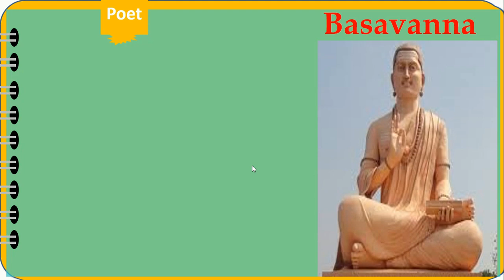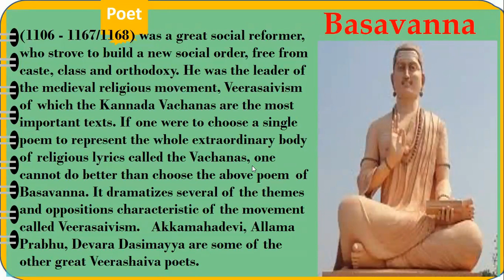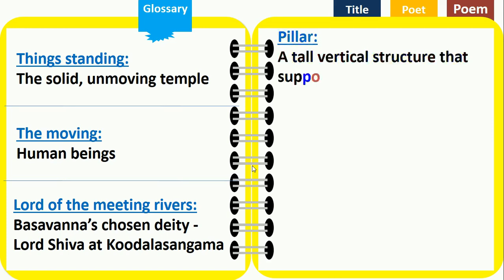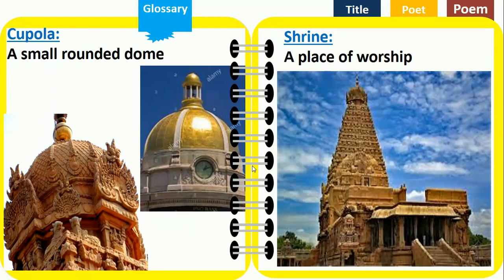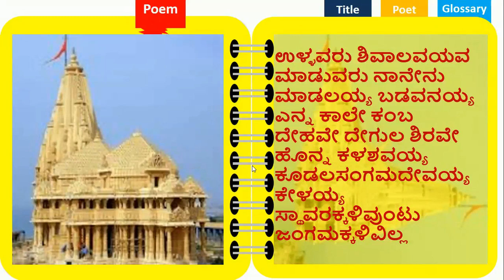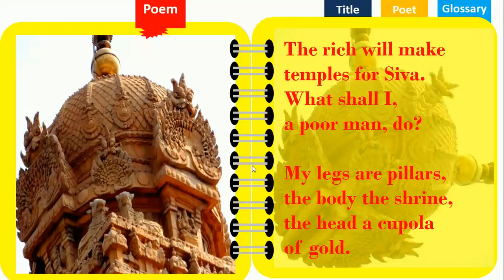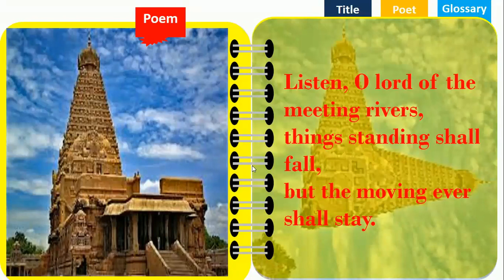Vachana - The Temple and the Body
SSLC - Poem - Vachana written by Basavanna